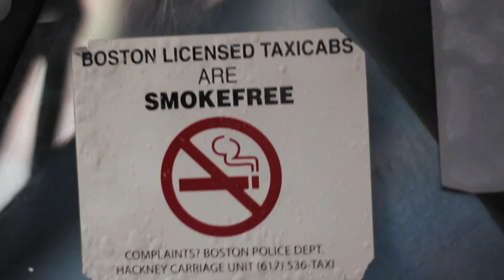Parachute TV Episode 77: Snapshots from the Parakate Tour 2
A couple short snapshots from the Parakate tour.